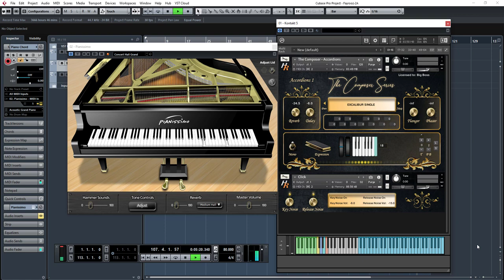The Composer Series-Accordion